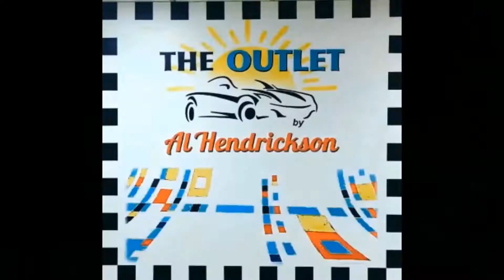PRE OWNED OUTLET BY AL HENDRICKSON TESTIMONY 001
New & Used Dealer in Coconut Creek
Serving Fort Lauderdale and Coral Springs, FL
Al Hendrickson Toyota, Coconut Creek's Trusted Dealership

Al Hendrickson Toyota continues to offer the same level of care that our family owned dealership had back in 1989 when we first opened our doors. We've worked hard over the years to create a hassle-free, no pressure atmosphere that allows Coconut Creek, Florida drivers to enjoy their new Toyota Corolla search. We'll continue to remain dedicated to both our customers and associates, working hard to earn your business time and time again. Our new and used Toyota dealership near Pompano Beach, FL is open seven days a week, so don't hesitate to get in touch with us today!